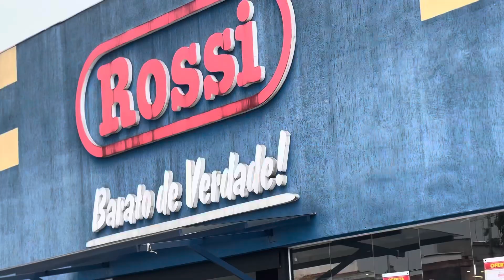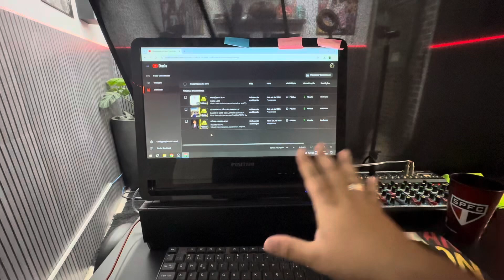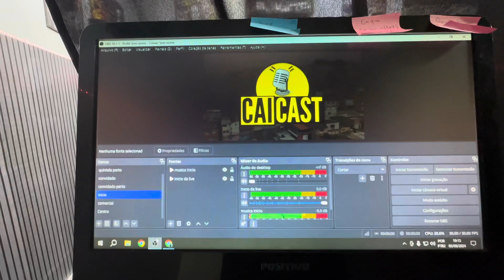MEU PC QUEBROU 😱😥- Resumo do Fim de semana 😭😢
pc do caicast quebrou e tivemos que usar um provisorio

. KAWAI .
CAICAST EM BREVE .
.CANAL CASAL COXINHA .